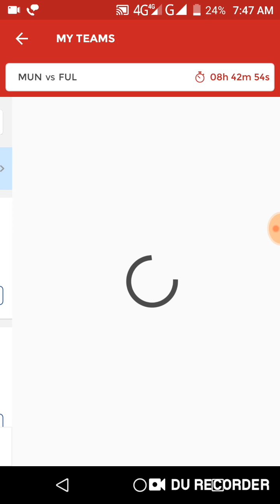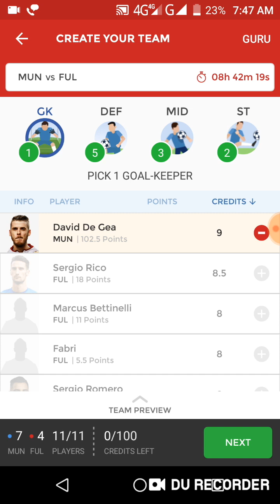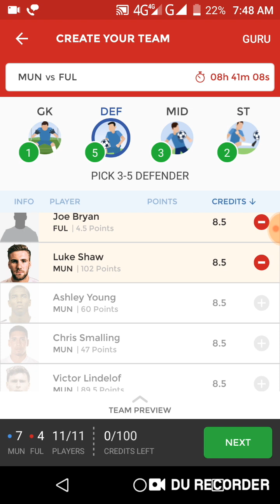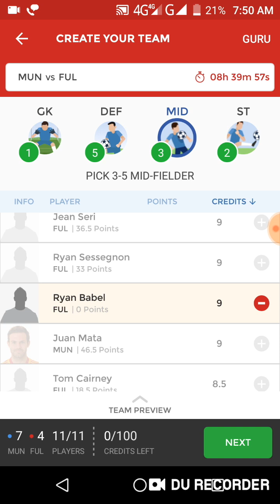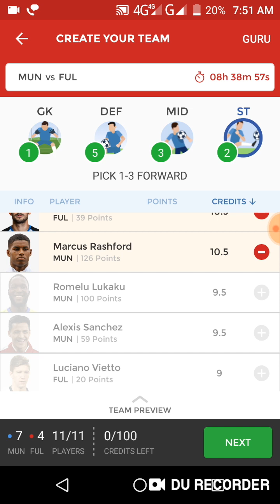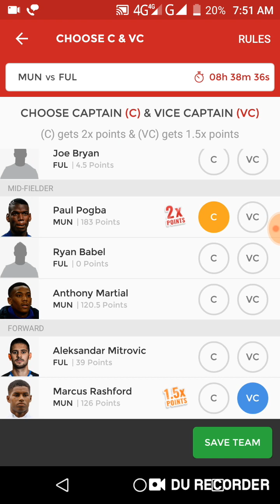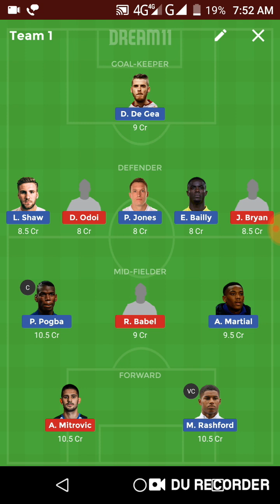MUN vs FUL Dream11 football match... premiere leaugh match...